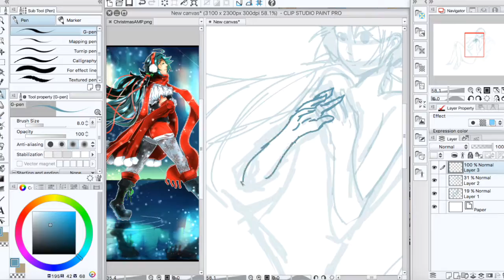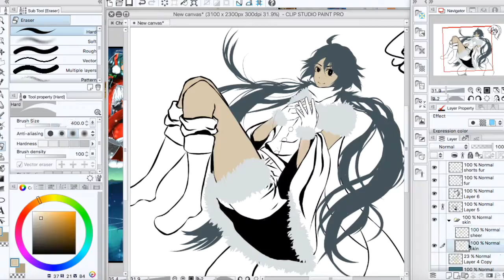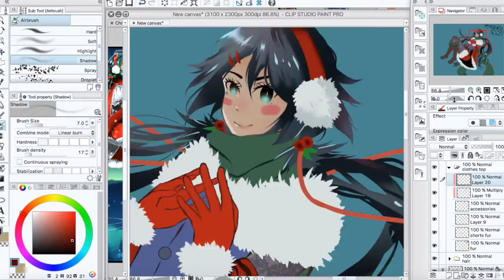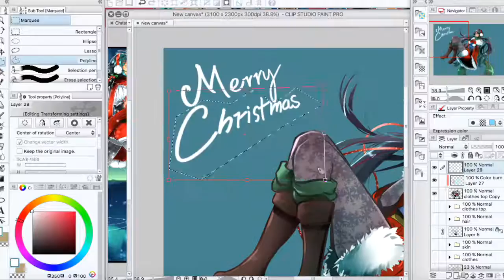Christmas 2016 [Clip Studio Speedpaint]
Merry (belated) Christmas!! Hope you all had a wonderful Christmas this year c:
This piece was a lot of fun to make (even though my video recorder crapped out on me twice while recording ;u;)